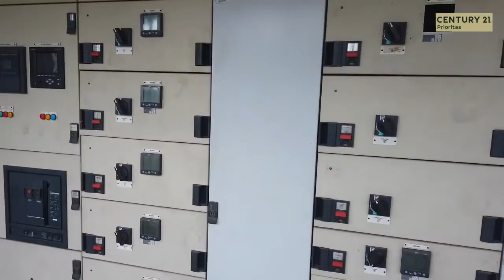PABRIK DIJUAL DI KAWASAN INDUSTRI MM2100 INFO LEBIH LANJUT HUBUNGI : AGUNG 081398615207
Dijual Gudang/Pabrik yang berlokasi di kawasan pergudangan MM2100 Bekasi -  Cibitung.
Spesifikasinya :
* Luas Tanah  14.775m2,  (77 x 201)
* Luas Bangunan  3.960m2 (60 X 66)
* Bangunan 2 lantai diperuntukan untuk Kantor
* Listrik 201Kva, HGB 2022
* CCTV
* AC, Tlp
* Hadap Barat
* Tinggi Selling Gudang kiri & kanan 12 meter, Tengah 16 Meter
* Jalanan depan gudang besar
*  Parkir Mobil luas
*  Pos Satpam satpam ada pintu masuk 2 kiri dan kanan
* +- 2000 meter tanah dibelakang gudang yang sudah di tanami pohon, mangga, belimbing, rambutan, nangka dll

* Sellingpoint :
Dikawasan MM2100 sudah beroperasi  R.S Graha MM2100 saat ini sedang dibangun Vasanta Apartemen bernuansan Jepang, yang dilengkapi dengan berbagai fasilitas seperti :
* Amphitheater
* Lifestyle mall
* Skate Park
* Bamboo Garden
* Restaurant
* Reflexology Park
* Shopping street
* Kimono Rental
* Contemporary Pavilion
* Fountain Plaza
Akses Tooll di KM 24 ruas tol Jakarta Cikampek

Harga Harga . 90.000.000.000 M negotable

Untuk Informasi Lebih Lanjut Mengenai Property Yang Saya Pasarkan ini Hubungi :

A G U N G

Info Tambahan :

Saya Juga menerima Titipan Properti Milik Anda untuk Dijual & Disewa untuk dibantu pasarkan.